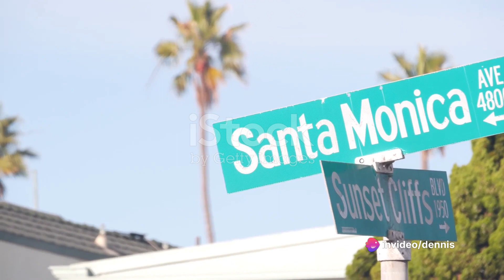Santa Monica: Your Next Must-Visit Destination!